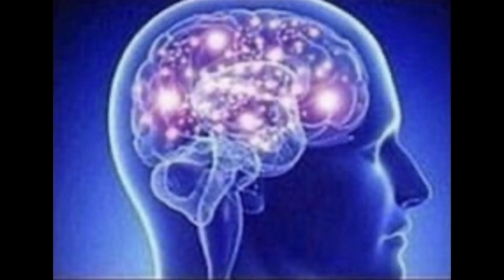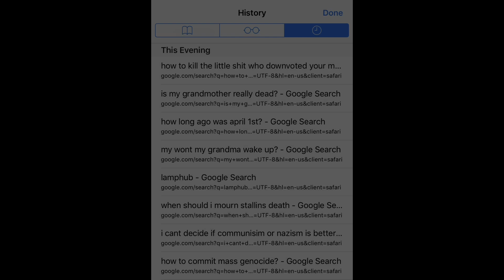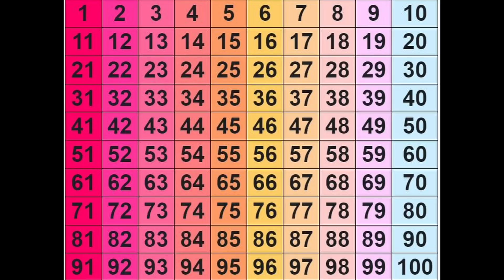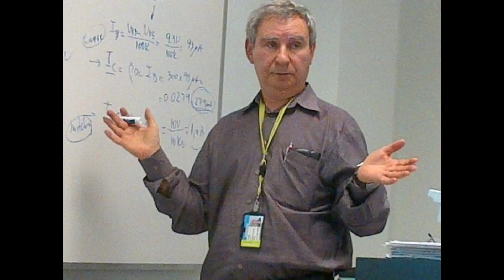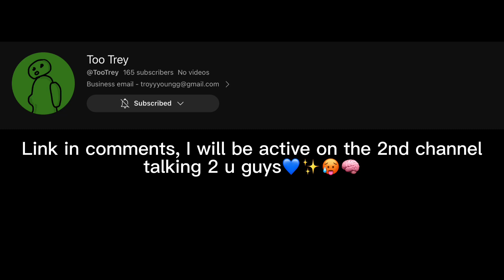Tik Tok's Weirdest Communities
In todays video I talk about the weirdest communities of tik tok that has recently gone viral on the tiktok app and nhạc tik tok. I first found this early in a tik tok mash up along other videos on tiktok such as what if deku and how to skip school.

I searched many tiktok mashups 2023 and also multiple dj tiktok terbaru 2023. tiktok 2023 has been very interesting, strange and weird so I cover that in this video.

If you get injured while scrolling on tik tok you might want to visit Mesothelioma Law Firm and donate a car to charity California a lot of people can't afford a phone to access tiktok and so they are forced to donate a car for tax credit or donate cars in MA. So the next time you are watching tik tok dancinhas remember how your parents have to sometimes buy and sell cars for stocks to find out how to donate a car in california.